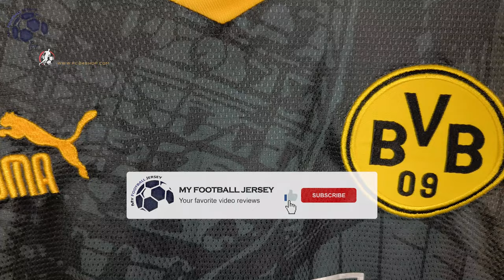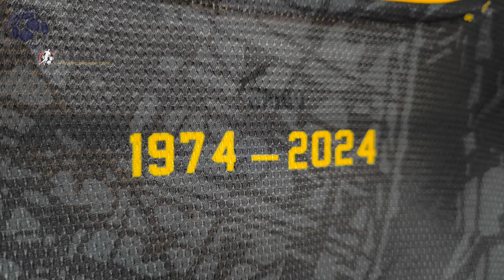Borussia Dortmund Special Jersey 23/24 (FC24Shop) Fan Version Unboxing Review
Discover the Borussia Dortmund Special Jersey 23/24 (Fan Version)
Watch till the end to see how the Borussia Dortmund Special Jersey 23/24 (Fan Version) fits!
If for some reason the link for the Borussia Dortmund Special Jersey 23/24 doesn't work, write a comment about it, I will reply as soon as possible.

The Borussia Dortmund Special Jersey 23/24 (Fan Version) costs only 14.58 $!

Find out the measurements of the Borussia Dortmund Special Jersey 23/24 (Fan Version).
Size: Medium
Jersey Width: 51 cm
Jersey Length: 72 cm
Model Height: 175 cm (5 ft 9 in)
Model Weight: 73 Kg (161 lbs)

Timecodes
00:00 Overview
00:20 Details View
01:10 Pricing
01:54 Dimensions & Try On

Please watch the Borussia Dortmund Special Jersey 23/24 (Fan Version) video review in 1080p (HD)

Remember this is just a YouTube channel, we don't work for FC24Shop or any other website.